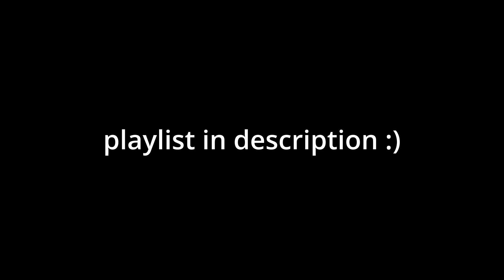It Takes Two - Ring the Bell CHALLENGE